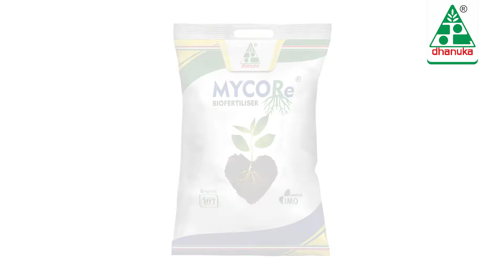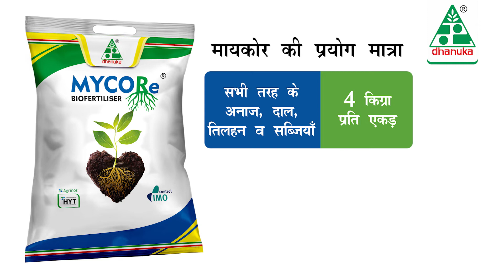Mycore - Plant Growth Regulator - HD TVC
Mycore is an Arbuscular Mycorrhizal Fungi (AMF) having endo mycorrhizal spores in granular formulation. It enhances surface area of roots and facilitates increased absorption of soil nutrients (Phosphorus, Nitrogen, Zinc, Calcium, Magnesium etc.) and water, ultimately helps the crop to be vigorous, to be resisitant against physical and biological stress. Eventually increases the yield and productivity of the crop.